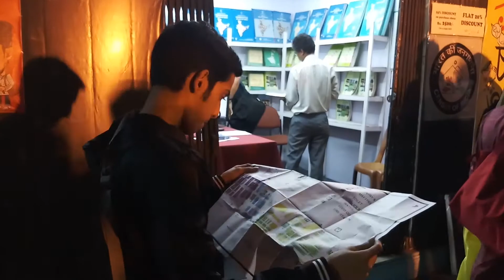বিদায় বইমেলা ২০১৮, Good bye Book-Fair 2018| Diganta Chatterjee...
"বিদায় বইমেলা ২০১৮"
- অবশেষে বাঙালিদের, বা বলা যায় বাঙালি বইপ্রেমিদের প্রানের উৎসবও এবার শেষের মুখে, মনটা খারাপ হয়ে আছে। আচ্ছা ধরুন যদি কলকাতা বইমেলার শেষদিনে হঠাৎ আমার সাথে Captain Spark-র দেখা হয়ে যায়, সেও যদি আমাদের 'সন্দেশ ১০০'-র বুকলেট কিনে পড়ে, আমাদের কিছু Magic-ও দেখায়; আর তার সাথে যদি থাকে Soham-র লেখা অসামান্য আবৃত্তি- নাঃ, তাহলে তো কথাই নেই। যাক, শেষদিন সবার সামনে এটাই তুলে ধরার একটা চেষ্টা করলাম, দেখুন আর কেমন লাগলো জানান...
Camera- Bidyut Chattopadhyay, Ayan Chatterjee.
Special thanks to Soumyakanti Dutta, Souradip Bandyopadhyay, Uttaran Ghosh, Soham Ron Chatterjee...